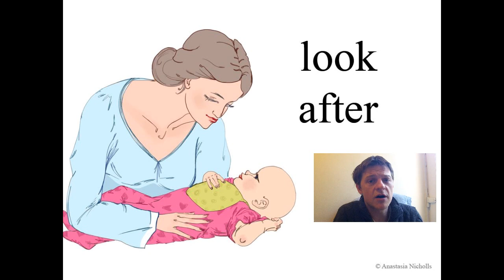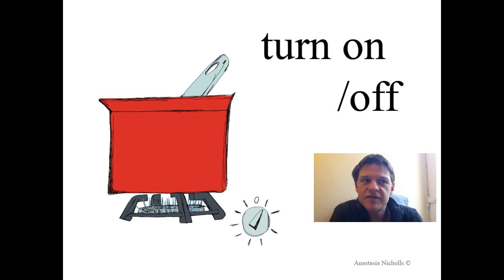Phrasal verb pictures, Lesson 1